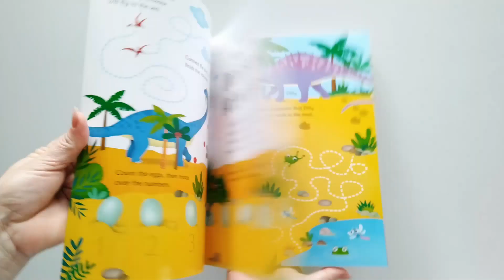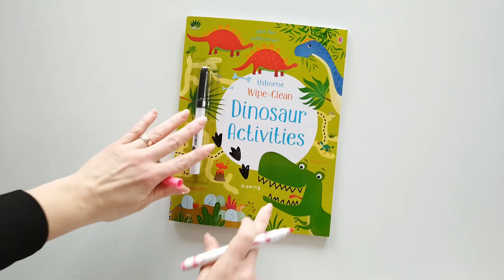Wipe-Clean Dinosaur Activities (USBORNE)